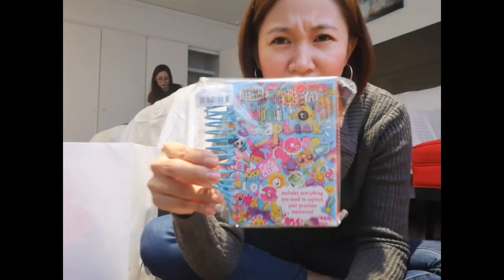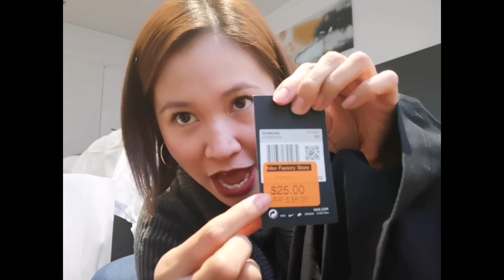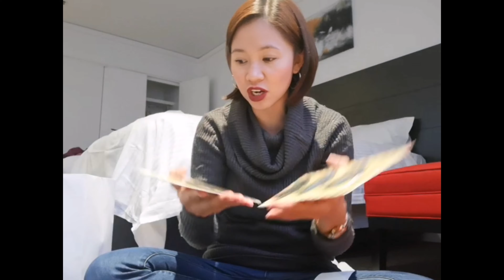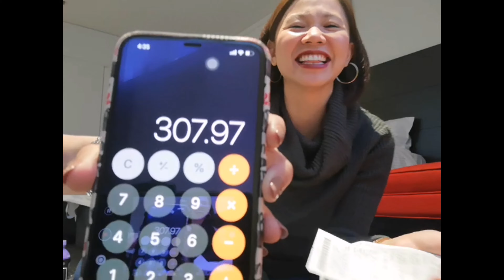Flight Attendant Life : HAUL | Cj Deguia vlog35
( July 17,2019)